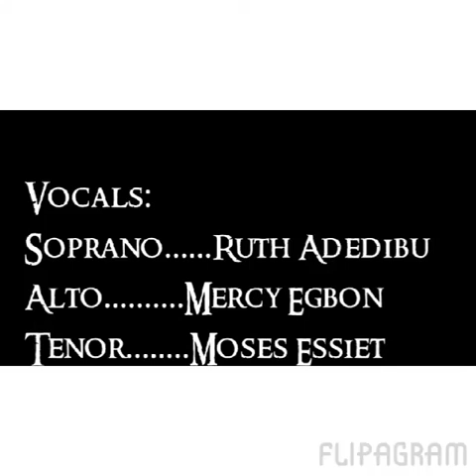Refiner's Fire - Chiemerie Emerem. (Bryan Doerkson sax cover)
let me be as gold
and precious silver
pure gold

Refiner's fire
my heart's one desire
is to be holy
set apart for you lord
ready to do your will"

__Nigerian Saxophonist Chiemerie Emerem cemeriemusic performs Bryan Doerkson's Refiner's Fire @Oase_Muzik studio Makurdi. In the style of Kirk Whalum, Kenny G., Mike Aremu,